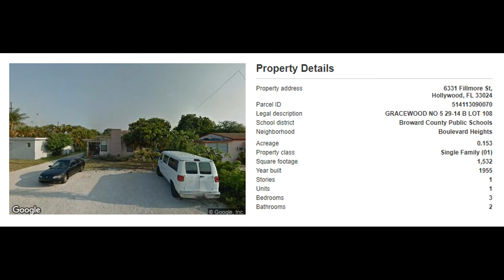6331 Fillmore St, Hollywood, FL 33024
MLS Status: MLS Unlisted
Property Type: Duplex
Year Built: 1955
Construction: CBS (Concrete Block Structure)
Living Area: 1532
Multi Unit Info: